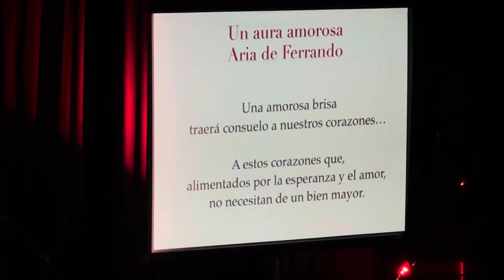Ópera Explícita. Tercera Sesión. 2024: Un Aura Amorosa. Arias, duetos y ensambles de W.A. Mozart.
🎼 21K.V7: Ópera Explícita. Tercera Sesión. 2024: Un Aura Amorosa.
Arias, duetos y ensambles de W.A. Mozart.
Zully Martínez, Jose Luis Villarruel y Javier Carrillo, Samantha Garcia, invitada. Ivan Mares, pianista.

En la historia de la música, Wolfgang Amadeus Mozart es una figura aparte. Un compositor legendario y sin paralelo que, con una vida extremadamente corta (35 años), no sólo abarcó todos los géneros y estilos conocidos en su época, sino que dejó una impronta sin igual en cada uno de ellos. Con este programa rendimos tributo a este gran compositor presentando algunas selecciones de la famosa trilogía "Mozart - Da Ponte", tres óperas que marcan el punto de mayor impacto dramático del repertorio mozartiano, y que celebraremos con ustedes en las las voces de Zully Martínez, José Luis Villarruel, Javier Carrillo y Samantha García, como invitada especial, acompañados al piano por el maestro Iván Mares.

Programa:

Don Giovanni. 1787
   1. Dalla sua pace... Aria de don Ottavio. José Luis Villarruel.
Le Nozze di Figaro. 1786
2. Cinque... dieci. Dozitino y escena de Susanna y Figaro
4.    Non più andrai. Aria de Figaro.
6.    Canzonetta sull'aria... Duettino de Susanna y la Condesa de Almaviva.
8.    Hai gia vinta la causa. Aria del Conde de Almaviva.
9.    Giunse al fin il momento. Aria de Susanna Zully Martínez, Susanna.
Samantha García. La Condesa de Almaviva.
Javier Carrillo, Fígaro y Conde de Almaviva.

Così fan tutte. 1790.
7. Soave sia il vento. Terzetto. Terzetto. Fiordiligi, Dorabella y don Alfonso.
9.  Come scoglio. Aria de Fiordiligi.
11.  Un aura amorosa. Aria de Ferrando.
12. Serenata: Secondate, aurette amiche. Dueto y cuarteto.
14. Tutti acusan le donne. Arietta de don Alfonso Zully Martinez, Fiordiligi. Samantha Garcia, Dorabella.
José Luis Villlarruel, Ferrando.
Javier Carrillo, don Alfonso, Guglielmo.

Dirección Artística y Presentación: Mario Montenegro

16 de Agosto 2024,
Vestíbulo de El Cubo,
Centro Cultural Tijuana - CECUT